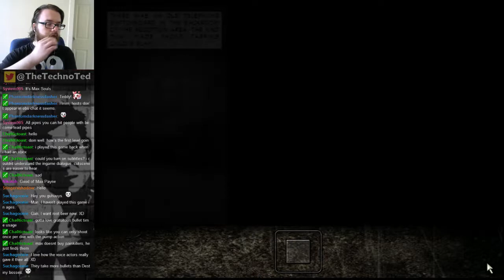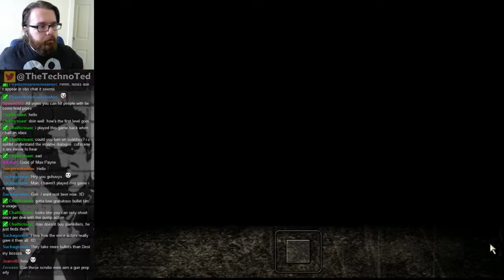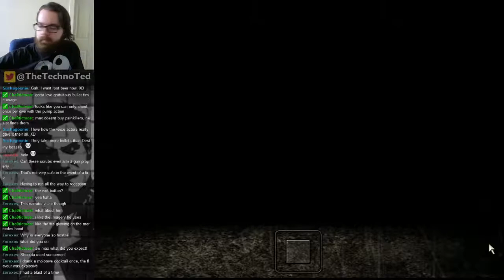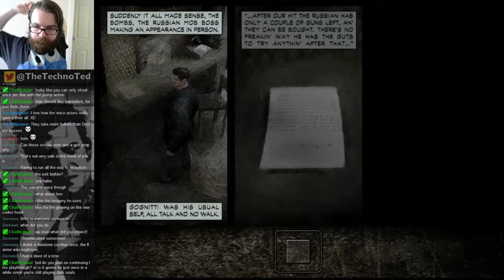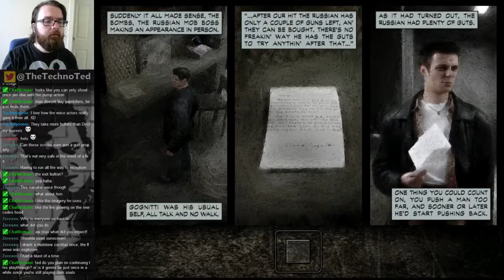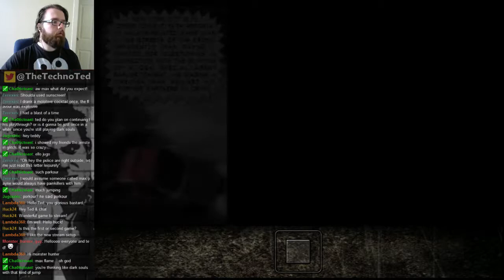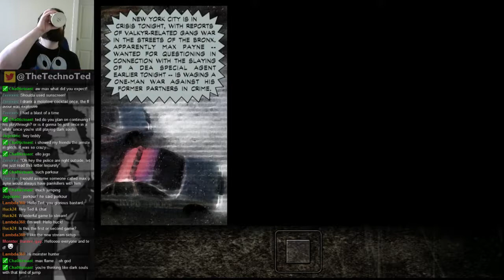Max Payne [PC] | Day 1 | Blind | Max Payne Goes to Wahlburgers! - 2/6